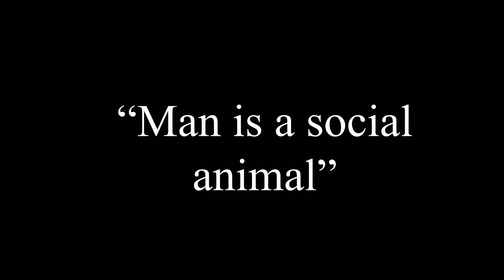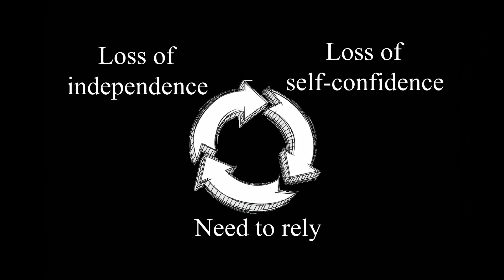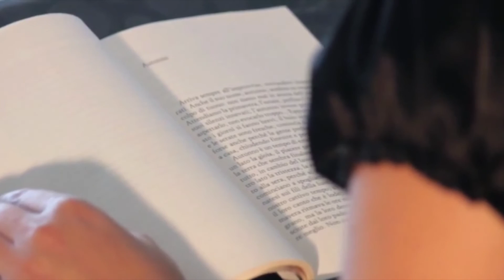Bringing light | Benedetta Magri | TEDxMartigny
This talk was given at a local TEDx event, produced independently of the TED Conferences. In this talk, Benedetta Magri explains to us the idea and the vision behind the technology her team has been developing to improve the lives of visually impaired or blind people

Benedetta Magri is the current Business Development Manager at Horus Technology